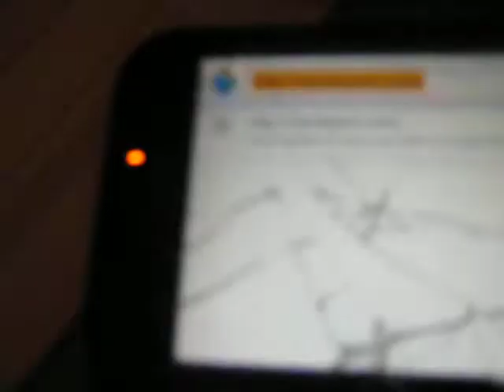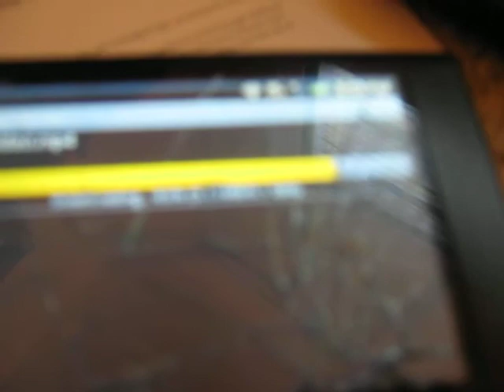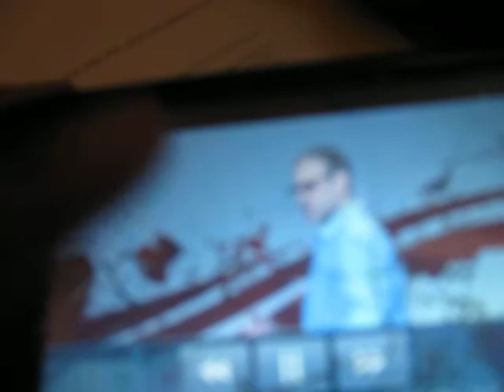How to download YouTube Videos on G1(Without YouTube Downloader)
This video will show you how to download YouTube videos on the G1.
We will be using an App Called Dolphin Browser(FireFox Mobile ;D)